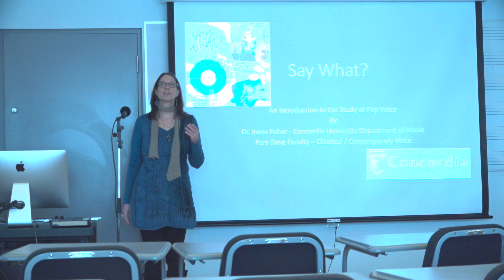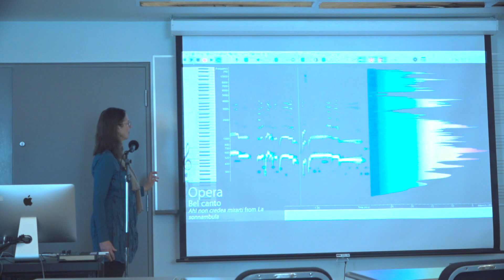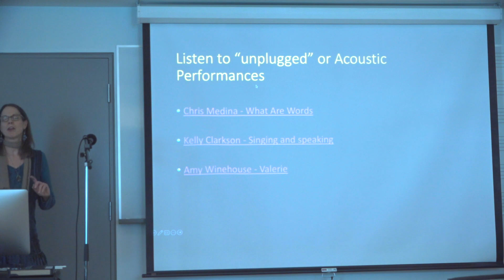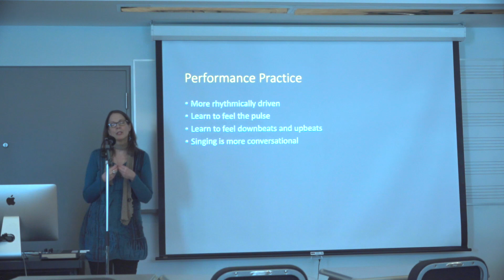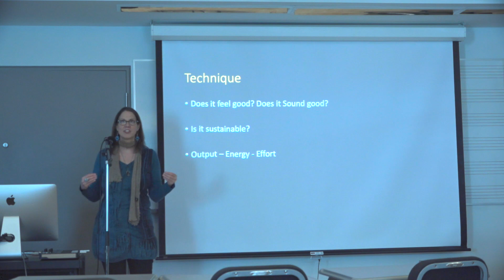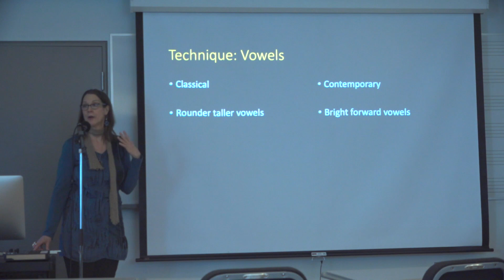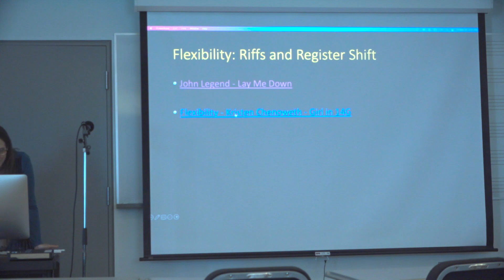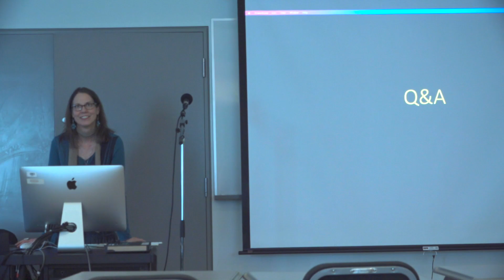Say What? An Introduction to the Study of Pop Voice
Say What? An Introduction to the Study of Pop Voice. Presented by Irene Feher. Friday March 24th Concordia University Music Department